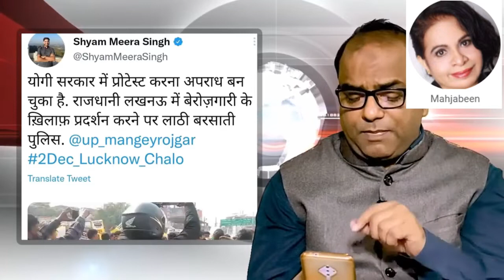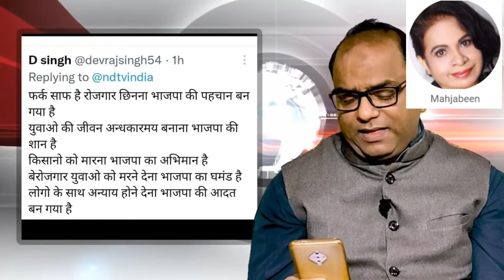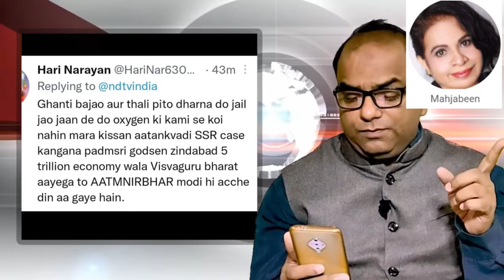NDTV को योगी ने बंद कराया! रवीश कुमार से डर गए योगी!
Breaking news india TV I hindi news live I MODI YOGI I Rakesh Tikait I Kisan Andolan I Nawab Malik